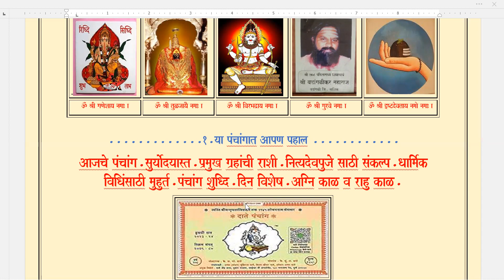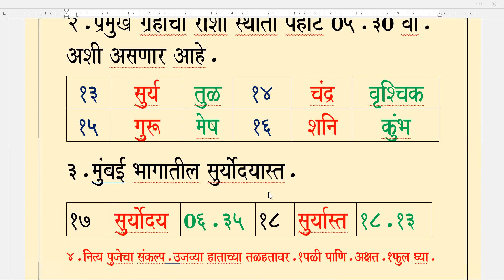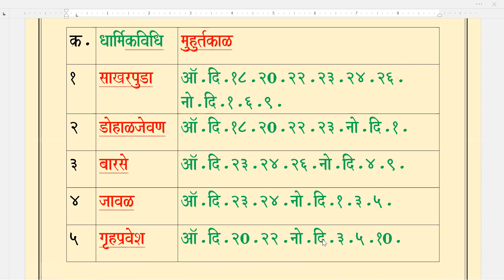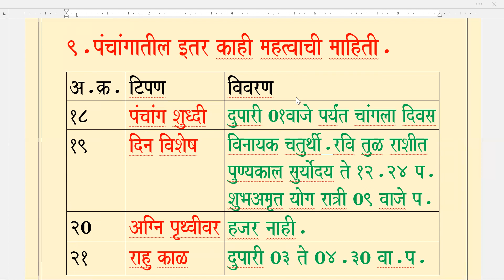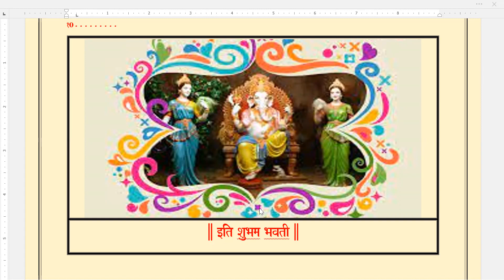पंचांग उद्याचे / बुधवार / दि.१८.१०.२०२३.